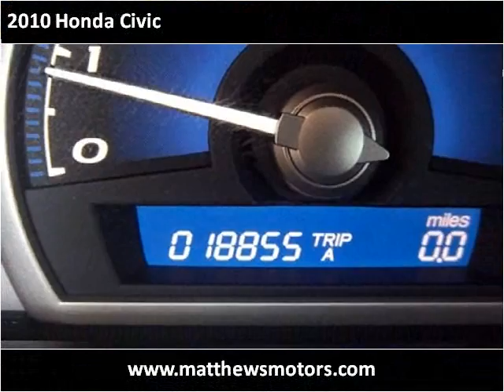2010 Honda Civic Used Cars Clayton NC